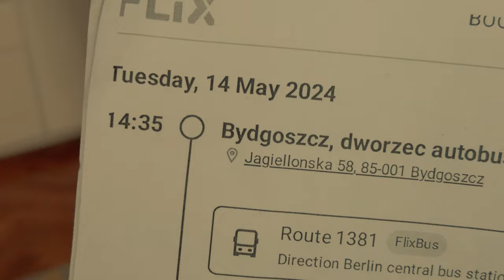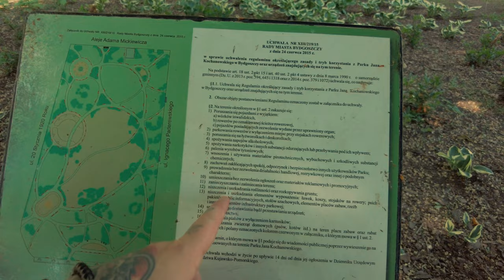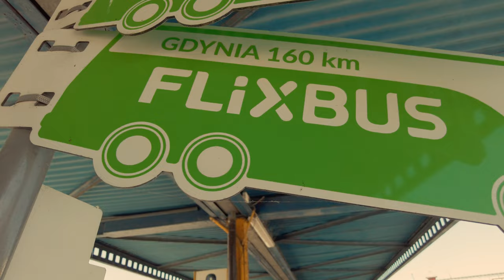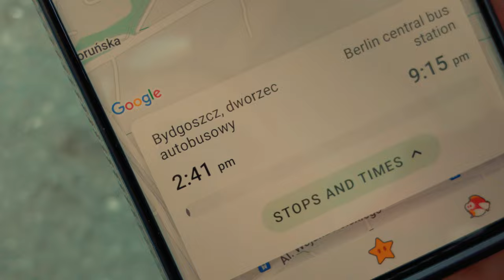Is FLIXBUS the BEST Way to Get From POLAND to GERMANY? 🇵🇱 🇩🇪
Thinking of traveling Europe with Flixbus? Watch this video where we travel from Bydgoszcz, Poland to Berlin, Germany to review Flixbus and find out if it's the best way to travel around Europe. From comfort to cost, we'll cover it all!

Time stamps
0:00 Intro
1:28 Polish food, shopping and architecture
5:48 Bydgoszcz Bus Station tour/Details of trip
10:30 Boarding the bus
12:45 Starting the journey
13:38 Stretching our legs in Poznań
13:57 Bus toilet review
14:08 Thoughts on the journey so far
15:08 Continuing on with the journey
15:21 Entering Germany
16:09 Final leg of the journey!
16:26 Arriving at Berlin Train Station
18:21 Outro